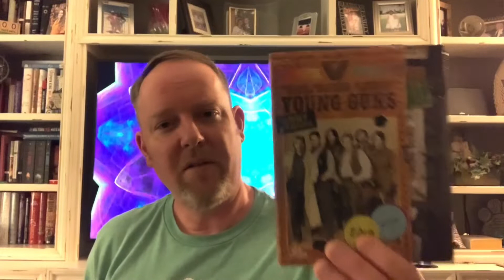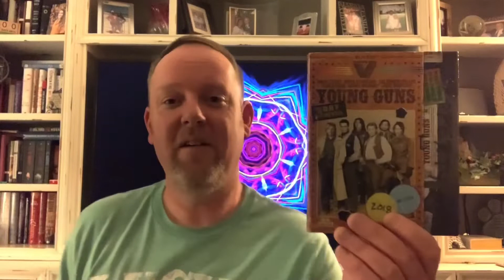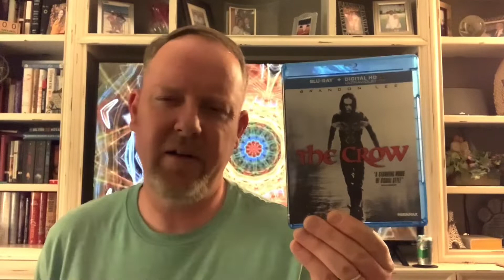FUMBLING FOR A FILM: HOMAGE TO MASLOV